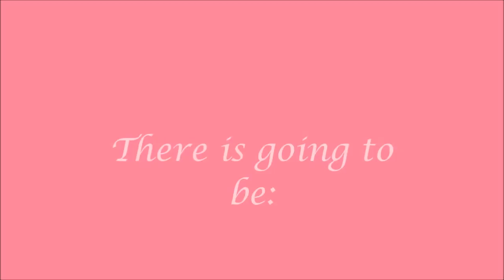Welcome To Our YouTube Channel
Hi guys! We would love to hear your feedback in the comments.